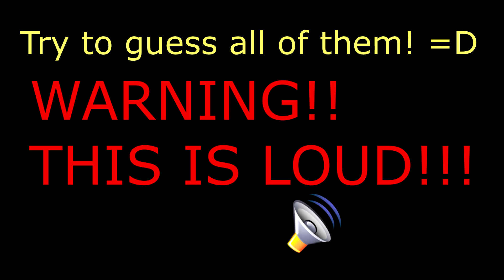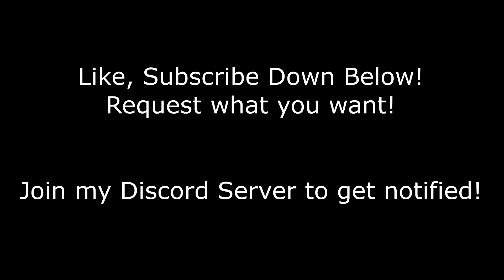15 Variations of Baldi saying "All 7 Notebooks" in 3 Minutes and 41 Seconds